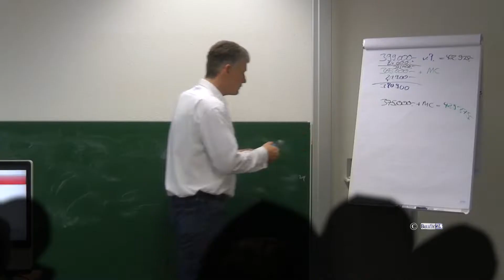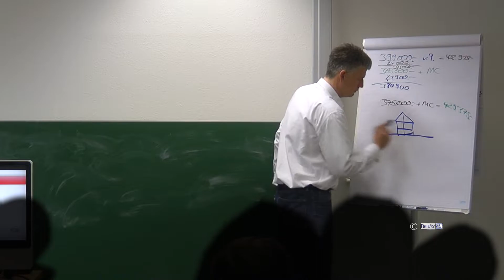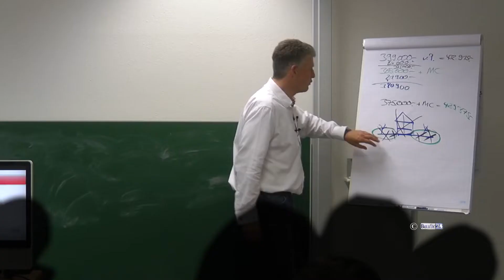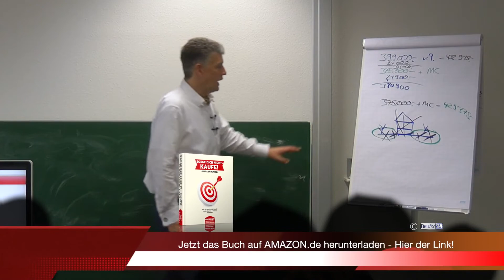ERBPACHT IST VERBOTEN